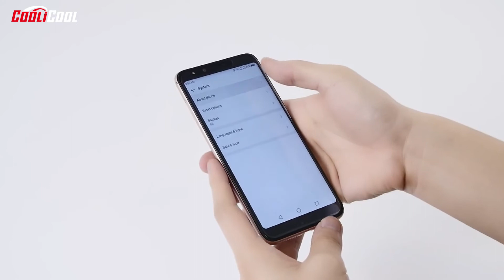Unboxing HOMTOM H5 Smartphone 5.7” Incell 18:9 Display 360OS Samsung 13MP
Highlights
- 5.7 Inch IPS HD+ Full Screen, 1440*720 Pixel
- MTK6739 1.3GHz Quad Core
- Support Touch ID ＆ Face ID
- 3GB RAM + 32GB ROM, Support 64GB TF Card Expansion
- 8 MP (SW 13 MP) & 2 MP Dual Back Camera + 5 MP (SW 8 MP) Front Camera
- 360 OS System
- 3300mAh Battery, Support 5V 2A Quick Charge

Network
2G: GSM: B2 (1900MHz), B3 (1800MHz), B5 (850MHz), B8 (900MHz)
3G: WCDMA: B1 (2100MHz), B8 (900MHz)
4G: FDD-LTE: B1 (2100MHz), B3 (1800MHz), B5 (850MHz), B7 (2600MHz), B8 (900MHz), B20 (800MHz)
       TDD-LTE: B38 (2600MHz), B39 (1900MHz), B40 (2300MHz), B41 (2500MHz)